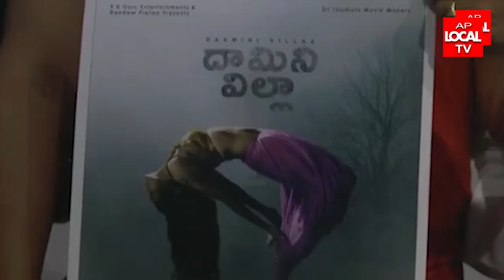సినిమా ,టీవీ రంగం లో వున్నా కళాకారులను ప్రభుత్వం ఆదుకోవాలి ...MLC MADHAV